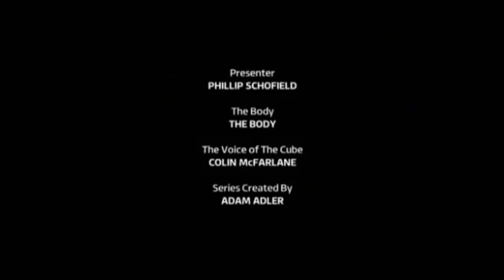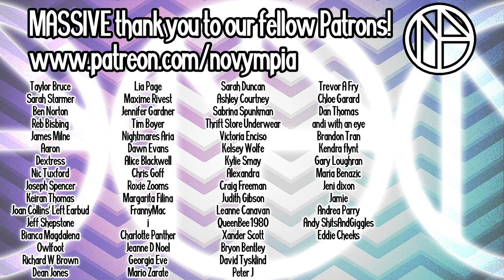Novympia Play THE CUBE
5 Ladies, 1 Cube, 0 Hope.

Featuring return stars Autumn, Fallowla and Polly, the Novympia channel proudly presents its next rip-off feature based on the British TV gameshow 'The Cube'.

Please send your letters to:
Novympia
Unit 22371
Poole,
BH15 9EL
UK

Please send your parcels to:
Novympia
Unit 22371
Courier Point
13 Freeland Park
Wareham Road
Poole
BH16 6FH
UK